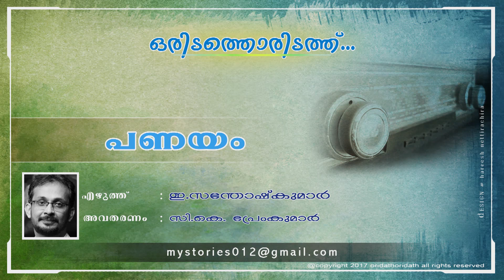PANAYAM (പണയം) - Written by E Santhosh Kumar